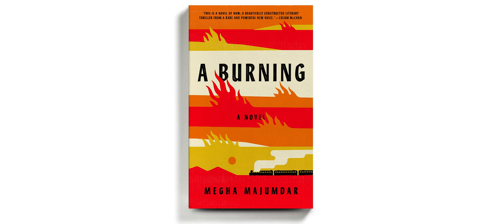A Burning A novel By Megha Majumdar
Book Review A Burning A novel By Megha Majumdar